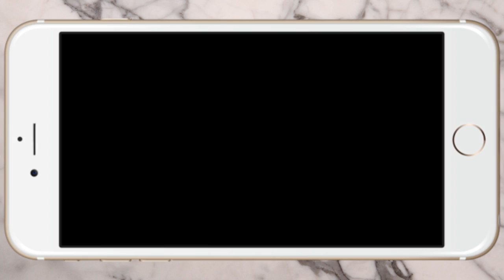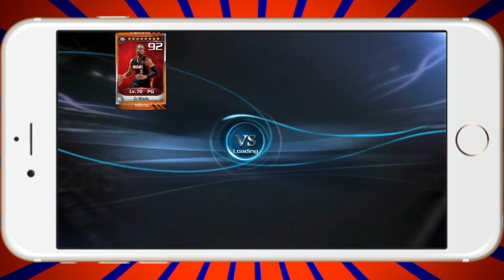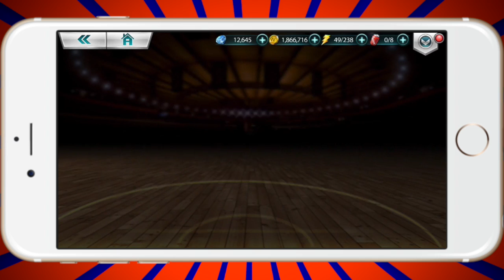NBA All Net - New Legendary Duo Chapters Added! | iPodKingCarter